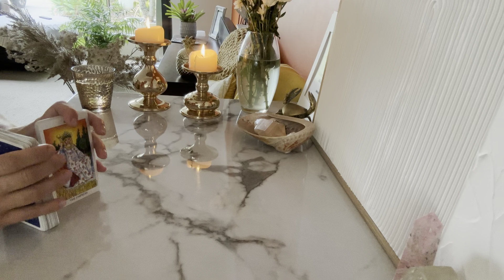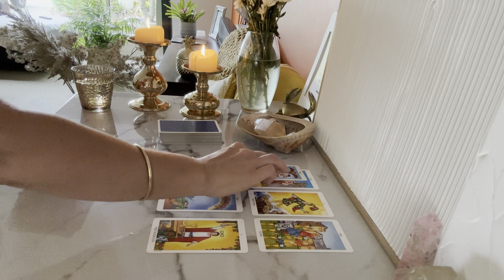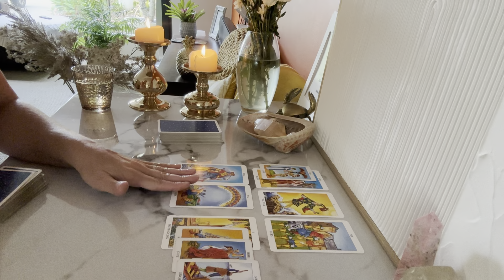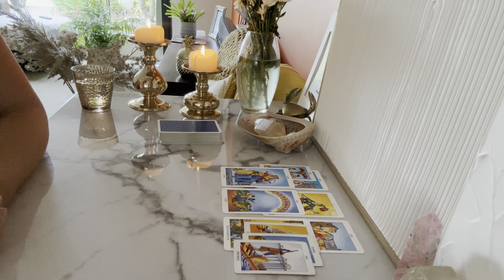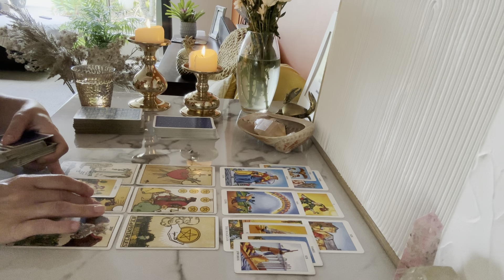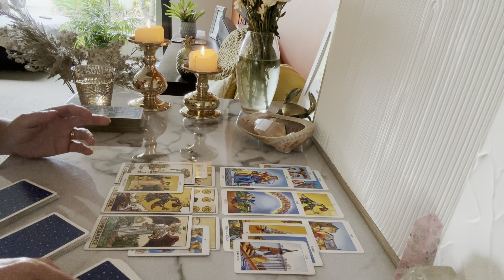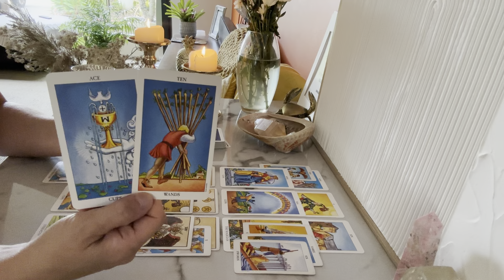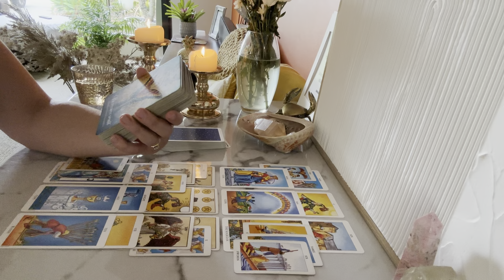SCORPIO ♏️ MAKING THE FIRST MOVE BECAUSE THEY KNOW YOU WONT …. Nov 2024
About me
Name: Rosa
Sun: Cancer
Moon: Taurus
Rising: Aries

Please note these readings are intended for guidance, advice and entertainment purposes only. Please seek advice from a medical professional if you are experiencing any physical or psychological challenges.